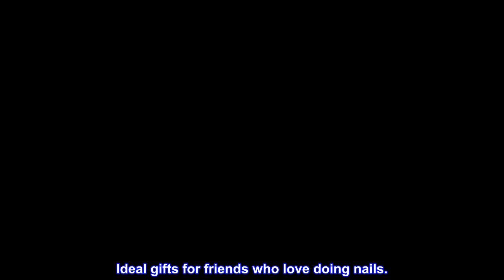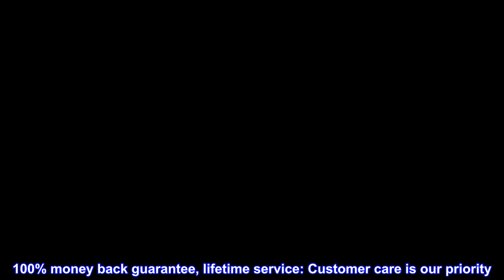Great product - MAYCHAO Gel Nail Polish Base Coat and No Wipe Top Coat Set, 2Pcs Base and Shiny Top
Great product -  MAYCHAO Gel Nail Polish Base Coat and No Wipe Top Coat Set, 2Pcs Base and Shiny Top Coat

Healthy gel clear coat: MAYCHAO Gel Base Coat and Top Coat is made of natural resin and healthy ingredients, making it safe, non-toxic, low-odor and low-irritation. This will reduce damage to your nail health. Ideal gifts for friends who love doing nails.
Long-lasting gel top and base coat: MAYCHAO no wipe top coat and base coat is easy to apply after some practice after correct operation. With a proper application, the effect will even last for 21 Days+. MAYCHAO Gel Base Coat and Top Coat + MAYCHAO Color Gel Nail Polish = Nice Effect.
Compatible with all brands' gel nail polish: Suitable for natural nails, UV gel nails, artificial nails, acrylic nails, nail tips, etc.
Warm tips & instructions: Skin Test before using is necessary. Stop using immediately once feeling uncomfortable! It's important to prepare your nails, get rid of dead skin around the nails so the polish won't lift. It can be applied slightly thick and remember to cover the free edge of nail to avoid peel off soon. Need to cured with UV & Led nail lamp, base coat cured for 30 seconds, top coat cured for 60 seconds.
100% money back guarantee, lifetime service: Customer care is our priority. We always keep active to help you solve problems.
Works great
 I just used this tonight and they work great. Since I wont be getting a pedicure for a long time due to covid- having gel polish on my toes will make them last forever. You can use this base and top coat clear or with any only gel polish. I did a baby pink with glitter this time.